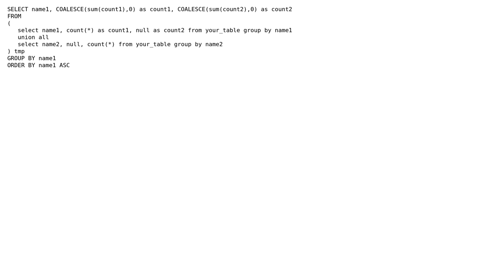Count occurrences of distinct values multiple columns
With thanks & praise to God, and with thanks to the many people who have made this project possible! | Content (except music & images) licensed under CC BY-SA | Music | Images & others | With thanks to user PHPhil user juergen d and the Stack Exchange Network Trademarks are property of their respective owners. You are responsible for your own actions.